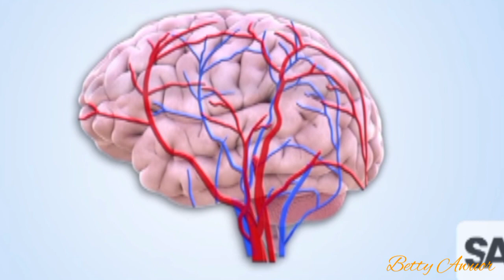How Exercise Boosts Brain Power 🧠 | Neuroscience of Physical Activity & Mental Performance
Unlock the secret pill for your brain—exercise! 🏃‍♀️🧠
In this episode of the Brain Care Series, discover how regular physical activity improves memory, focus, mood, and overall brain health. Neuroscience research shows that just 30 minutes of movement a few times a week boosts blood flow, balances blood sugar, and protects your brain long-term.

👉 What you’ll learn in this video:

How exercise increases oxygen and nutrient supply to the brain

Why physical activity improves concentration and mental performance

Simple exercises you can start today without a gym

The surprising link between exercise, mood, and brain health

✨ Don’t wait until it’s too late—your brain is your command center. Start moving today!